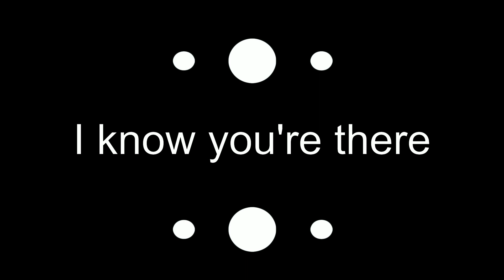Syn Cole - Feel Good [Lyric Video] {Deep House}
- Animated Video with Lyrics on screen -

Here are the programm´s I do use:
Fruity Loops for effects and animation
Sony Vegas for post cutting